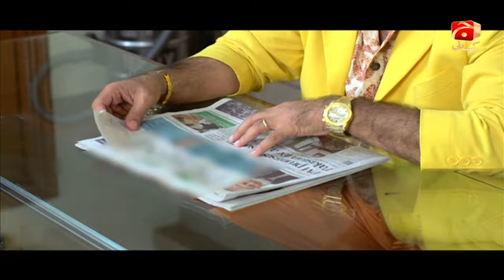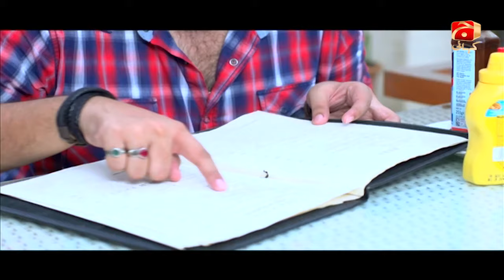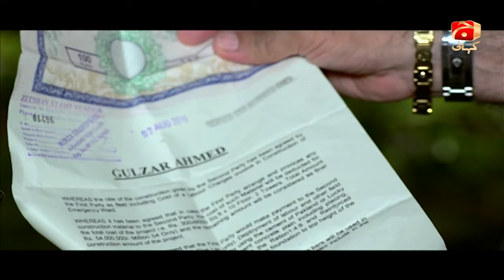Chhappar Phaar Kay -Telefilm | Eid Day 2 Special | Saba Hameed | Behroz Sabzwari | Geo Kahani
Shakoor, is a man who run his household expenses by scrap dealing but Fareeda, Shakoor’s spouse always be angry and make argue with Shakoor to become a scrap contractor as contractor takes a loin share, but Shakoor doesn’t willing to quit inherent business at any cost.

Dilruba, Shakoor’s daughter surrendered in love with her childhood fiancée Ashiq. Ashiq is a son of Gulzar, a financially stabled scrap contractor.  Shakoor is well informed about dating between Dilruba and Ashiq as he caught both red handed on date several times.

The story roll up when Shakoor got an antique television set in a greater extent of scrap got from Mr. Tufail’s late Banglow. Fareeda ask Shakoor to repair the TV for personal use. Shakoor get amaze when he open TV and see bundle of currency and jewelry, basically the antique TV was used as a locker by Mr. Tufail late, but no one knows about it except himself.

Now, Shakoor has totally changed his life style, he got expensive big house, a car, surrounded with servants though his fate modified. But Shakoor can’t change his habits. Most of the times Shakoor shouts like scrap vendor with slogan ‘Nay Puraney Tin Dabbey Waley’, and to overcome this slogan shouting problem he appoint a secretary who stopped him to raise the slogan by hitting elbow to Shakoor’s waist but sometime Shakoor can’t help without raising the slogan.

Shakoor’s doesn’t much change his work but start selling of foreign used shirt in Landa Bazar. Pomp & show increase in Fareeda’s life style, she has been used to wear cheap dresses and extra jewelries to be in trend. Being a millionaire, Shakoor & Fareeda are getting upset with Dilruba and Ashiq relation and willing to cutoff their childhood official relation, but Dilruba not willing so.

Gulzar, also tried to explain Shakoor not to do so but all effort would be fruitless. Ashiq come at Shakoor’s house to meet Dilruba where Shakoor again caught both of them. Ashiq imprisoned Dilruba and Ashiq cries at her doorpost where Gulzar take his son at home.

On the other side, when children of Mr. Tufail (late) came to know about their father bequest about life treasure saved in antique TV which they was sold to scrap vendor (Shakoor), Tufail’s children start searching of Shakoor. And Shakoor start searching of a rich boy for Dilruba marriage, but most of the boys are scurvy.

At the end, Tufail’s children successfully find Shakoor, all the matter will be disclosed to everyone. Gulzar tried to blackmail Shakoor and he has no choice with compelled to agree with a marriage between Ashiq and Dilruba.

Written by: Zahid Khan
Directed by: Mazhar Moin
Produced by: TNI Productions

Cast:
Saba Hameed
Behroz Sabzwari
Rashid Farooqi
Azfar Ali
Raza Zaidi
Sara Razi